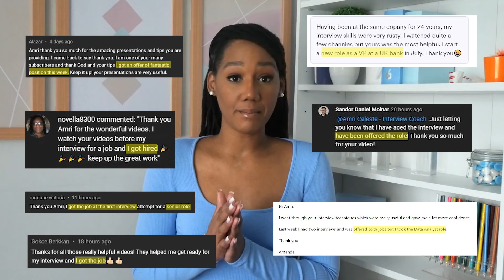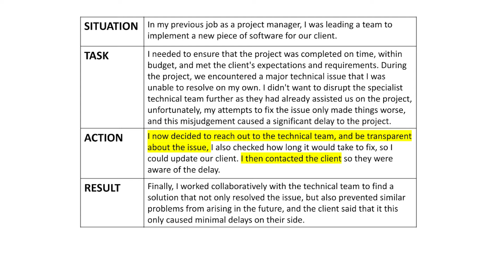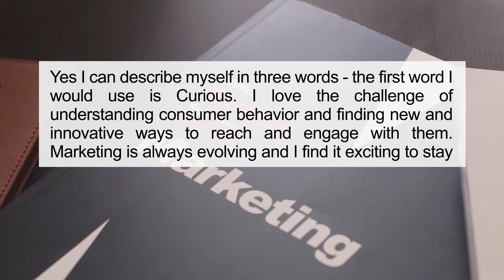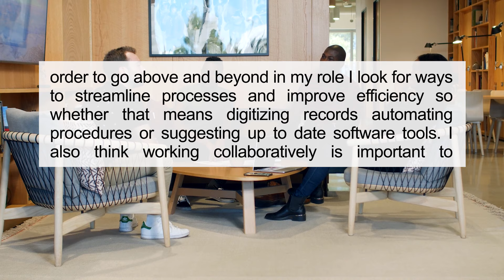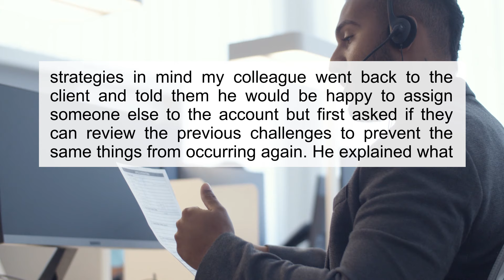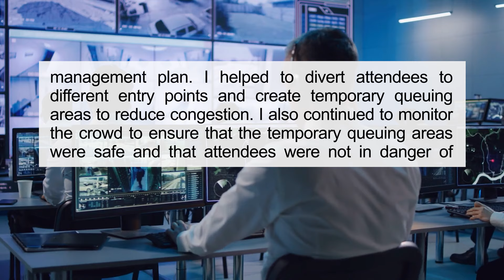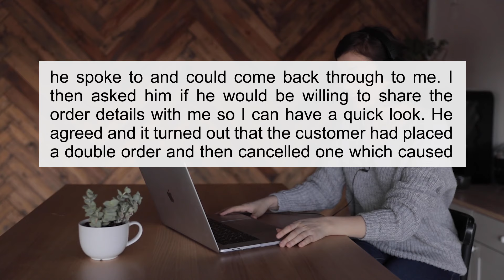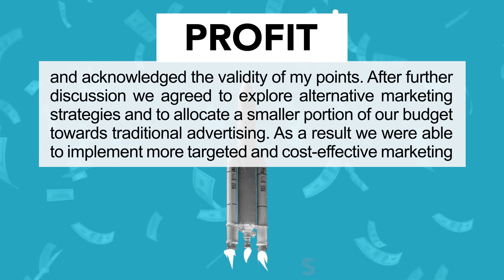15 COMPETENCY BASED Interview Questions and Answers (STAR Method Included)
VIDEO DESCRIPTION
In this video I cover the top 15 competency-based interview questions and answers, where I will be using the STAR method to guide you through each question.

First, I cover  what competency-based interview questions are and how they differ from other types of interview questions, such as behavioral questions. I’ll also cover the STAR interview method and explain how it can help you give structured and comprehensive answers during your interview.

I then cover the top 18 competency-based interview questions and provide you with sample answers that demonstrate how to use the STAR method effectively. These questions range from the standard "Tell me about yourself" to more challenging questions such as "Can you give an example of a time when you had to adapt to a difficult situation?" and "What do you do when you disagree with a colleague or manager?"

In addition to covering tips and strategies on how to answer competency-based interview questions, I emphasize the importance of interview preparation. I include a checklist of the steps you need to take to ensure that you are fully prepared for your interview.

If you are looking to improve your interview skills and increase your chances of landing your dream job, this video is for you.

TIMESTAMPS
00:00 15 Competency Based Interview Questions and Answers
00:54 What’s the Difference Between Competency Based Interview Questions and Other Types?
02:31 Interview Question 1 - Tell Me About a Time When You Failed
03:53 What is the STAR Method?
06:04 Interview Question 2 - Why Should We Hire You?
09:53 Interview Question 3 - Describe Yourself in Three Words
12:23 Interview Question 4 - How Do You Handle Pressure at Work?
15:27 Interview Question 5 - How Would You Describe Your Work Ethic?
17:38 Interview Question 6 - How Do You Handle a Challenge?
20:21 Interview Question 7 - Describe a Time When You Helped Someone
22:41 Interview Question 8 - Tell Me About a Time You Solved a Problem
24:53 Interview Question 9 - What Makes a Good Team Member?
26:27 Interview Question 10 - Describe a Difficult Situation and How You Handled It, Include Examples
28:18 Interview Question 11 - Why Are You a Good Fit For This Position?
29:59 Interview Question 12 - Tell Me About a Time You Had a Conflict at Work
31:53 Interview Question 13 - How Would You Deal with a Difficult Customer?
34:23 Interview Question 14 - How Do You Stay Organized?
36:20 Interview Question 15 - Tell Me About a Time When You Disagreed With Your Boss